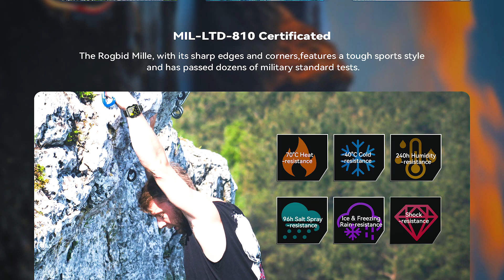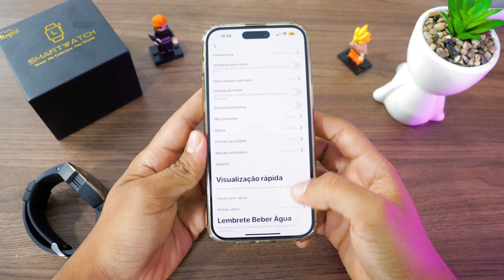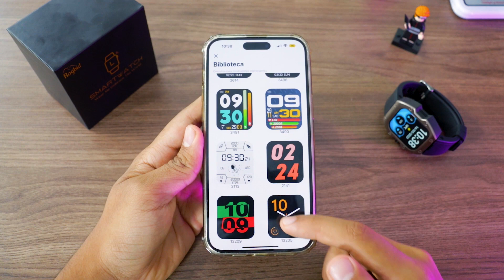Rogbid Mille: smartwatch barato, à prova d'água, faz chamadas, 15 dias bateria, jogos e mto mais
🔥Conheça tudo sobre o Smartwatch Rogbid Mille, um smartwatch que promete ser bom e barato, a prova d'água, com certificação militar, jogos, uma bateria gigante e muito mais! É bom mesmo? Vale a Pena? Nesse unboxing e review completo mostro tudo que você precisa saber!

⭐Links Confiáveis para seu Smartwatch Rogbid Mille⭐
⏩ Smartwatch Rogbid Mille (loja oficial Aliexpress)

💰 Ganhe 5 reais 💰 e cashback em todas suas compras se cadastrando por esse

Opa, tudo bom? Gustavo Alves aqui trazendo mais um vídeo! Desta vez sobre o Smartwatch Mais Barato e Resistente que conseguimos encontrar? E seu nome é Smartwatch Rogbid Mille e com a finalidade de te apresentar esse produto decidi trazer esse SMARTWATCH Rogbid Mille UNBOXING REVIEW!

No vídeo eu abordo tudo que você precisa saber sobre ele! Suas características, funções, pontos positivos, negativos e muito mais! Você vai sair daqui como um verdadeiro Expert no Smartwatch Rogbid Mille!

Pra você que estava se perguntando:
- Qual o melhor smartwatch bom e barato a prova d'água?
- smartwatch com certificação militar
- smartwatch resistente a agua
- smartwatch custo beneficio
- smartwatch barato, resistente e a prova d'água (com certificado / cerificação militar)

Caiu no vídeo certo! Basta assistir o vídeo até o final que você terá todas as respostas que precisa!

Espero que após essa análise/resenha/avaliação/unboxing/review você consiga responder sozinho se o Smartwatch Rogbid Mille é bom / vale a pena!